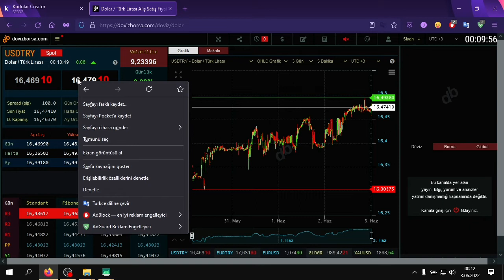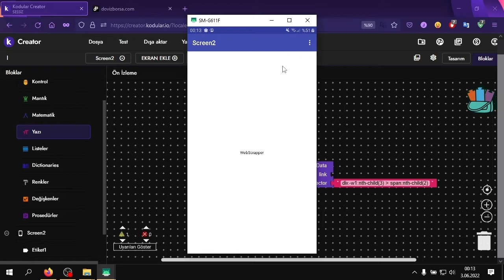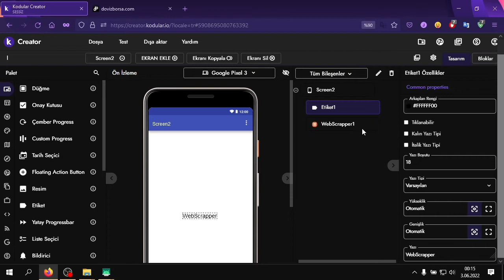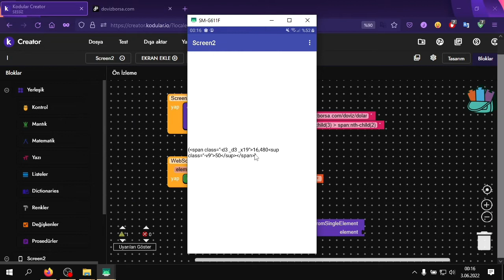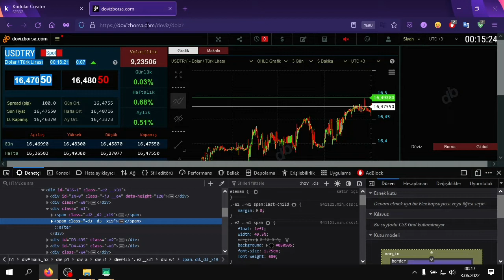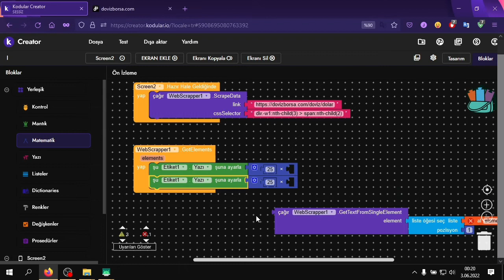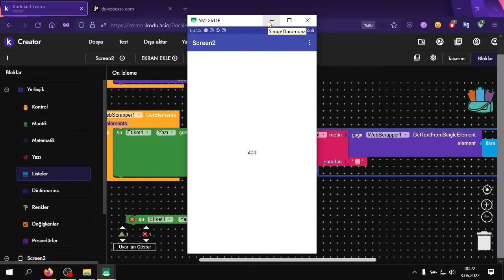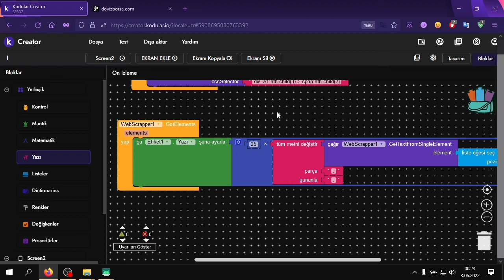KODULAR WEB SİTESİNDEN UYGULAMAYA VERİ ÇEKMEK! VERİ NASIL ÇEKİLİR? WEB SİTESİNDEN VERİ NASIL ALINIR?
Merhaba Benim Adım Jea!
Video açıklamasında çok bir şey yok. Aşağıda bağlantılarım var, bir bakabilirsin...